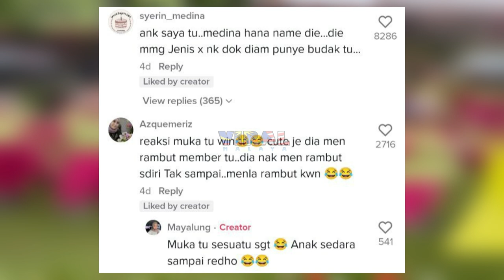LEBIH 1 JUTA VIEWS, GELAGAT PELAJAR TADIKA NI JADI VIRAL, TENGOK APA JADI...